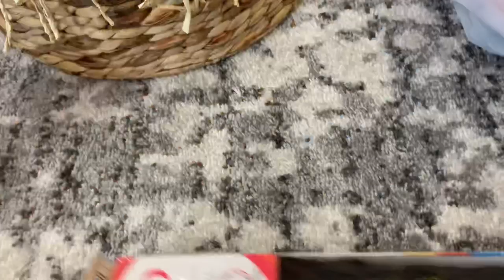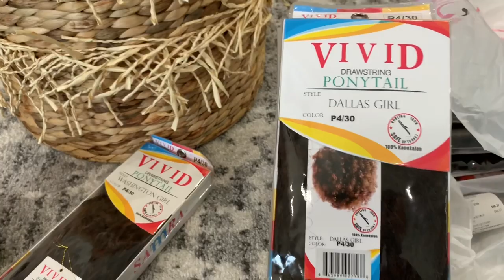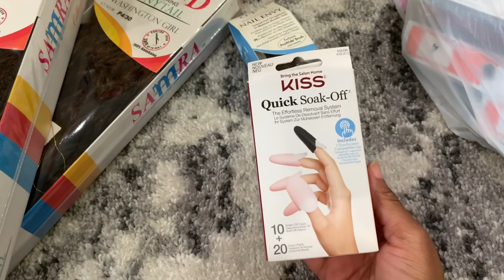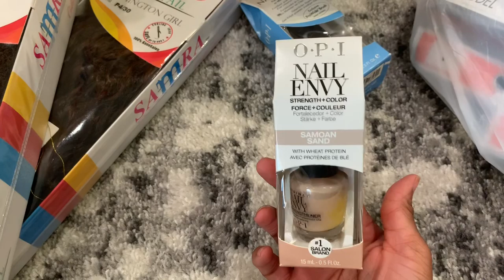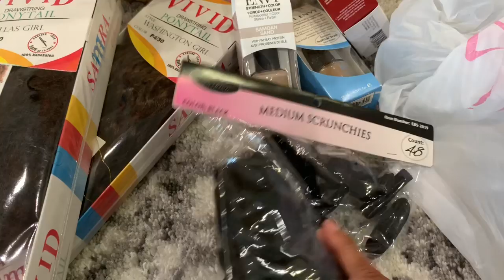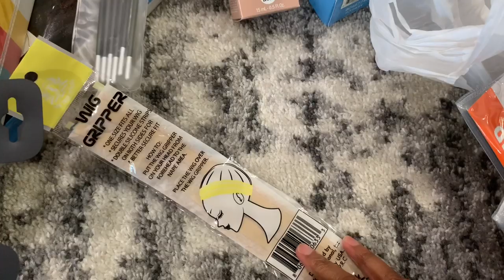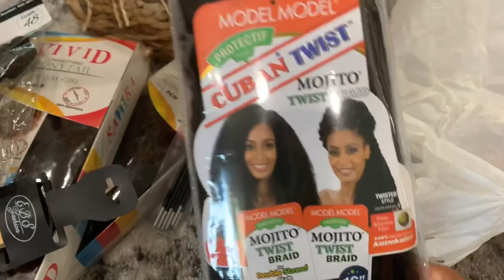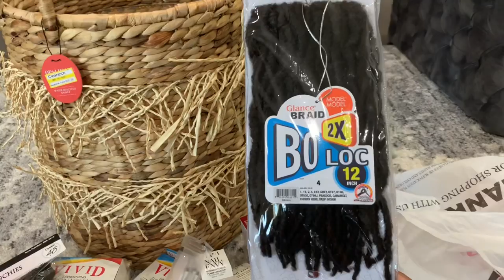Vlog #35 | Haulage: Saks, Target, Beauty Supply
RELATED LINKS
Jo Malone Red Roses
Proenza Schouler Arizona